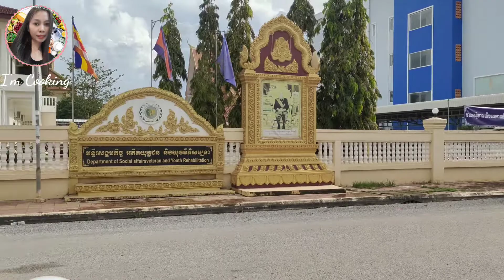Asian Girl Cooking បាញ់ឆែវ Street Food - Veitnam Food .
Hello Everyone Visitors. This is My Channel Food Cooking. A Woman Will Showing About Food Cooking  And Food Eating To All beloved Fan And She will show her traditional food to all of you to see what kind of traditional Khmer food.